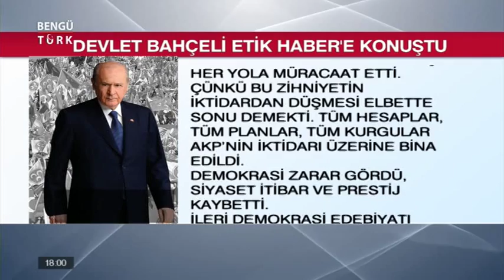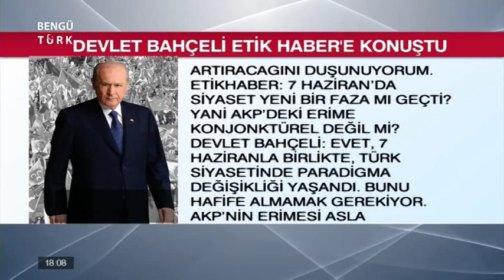GENEL BAŞKANIMIZ DEVLET BAHÇELİ'DEN TARİHİ AÇIKLAMALAR